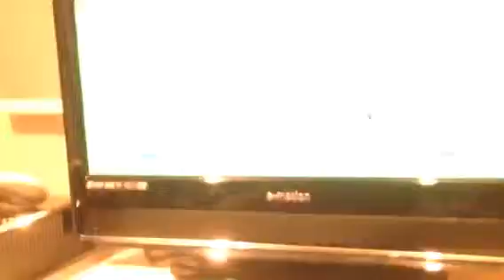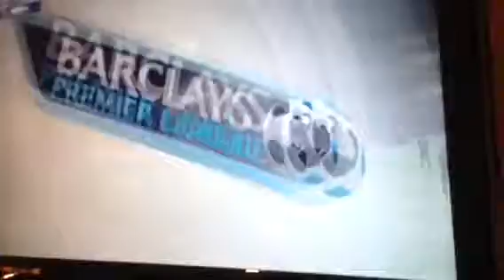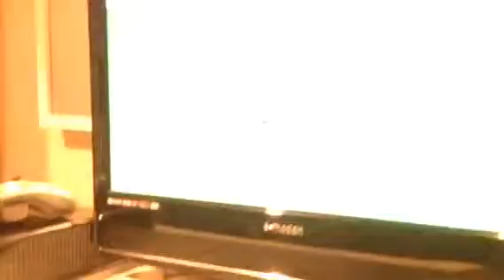FIFA 15 Xbox 360 gameplay. WHAT A HAMMERING LOL!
Hi guys and welcome to a FIFA 15 gameplay. I really hope you enjoy this video. Gamertags: Defender2005 and AshcottFc